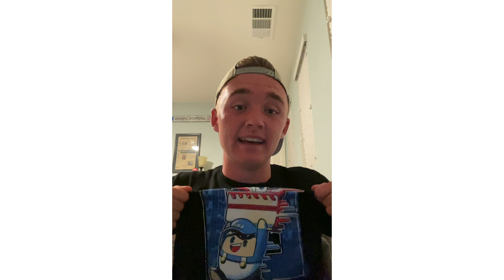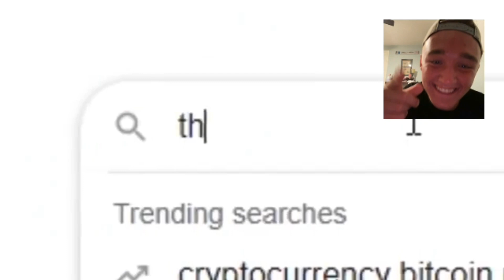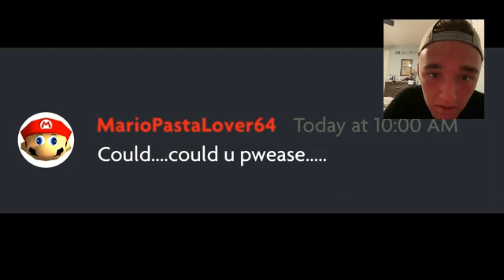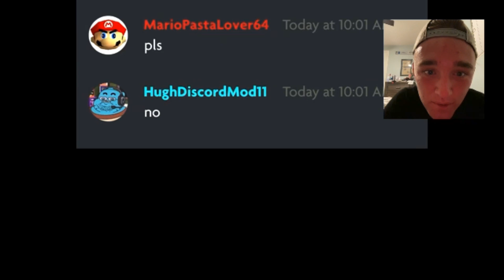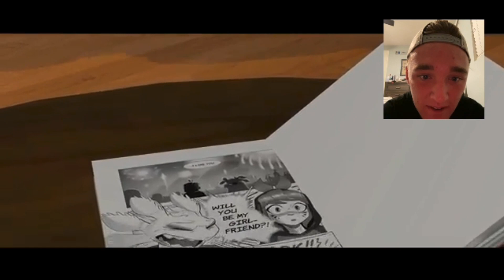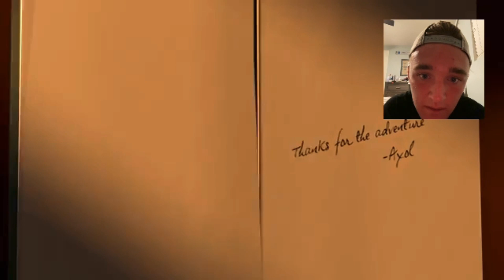This WOTFI was a Roller Coaster of Emotions SMG4 Reaction WOTFI 2021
This was fantastic!! Overall really funny episode with an UNBELIEVABLY AMAZING SONG!! Obviously the parts with Zero and Axol were more serious and upsetting, but the terror with Zero is over, and there some things which I figured would happen, but just didn’t know how it would happen.